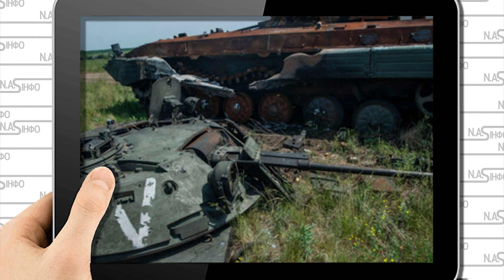Цинки на обочині! Вибух - прошили по трасі. Не стало цілого полка - удар по колонах